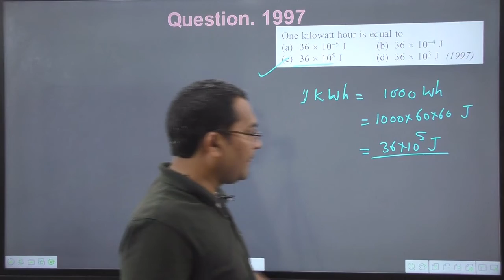One kilowatt hour is equal to | navneet sir | jps classes